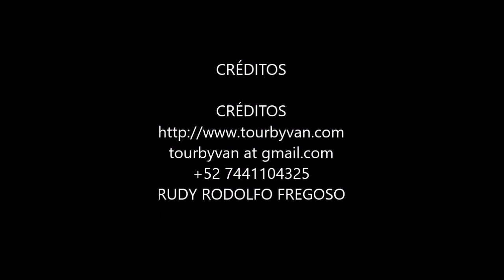16-01-2023 - Acapulco - 6 Hours City Tour - Baby Turtle Release by Benny, Gracias!!!